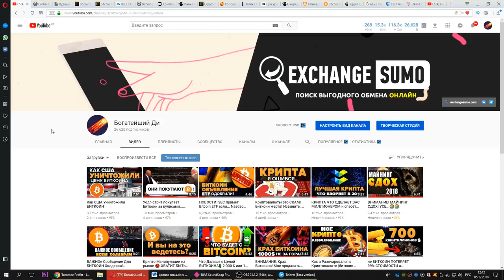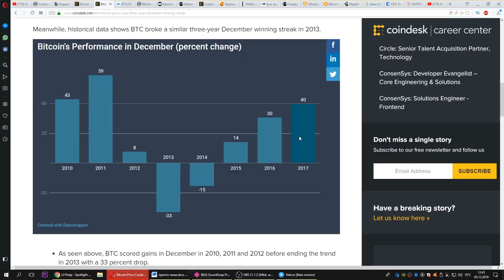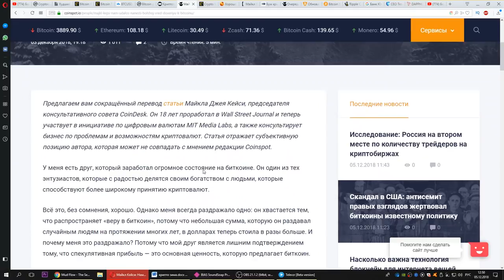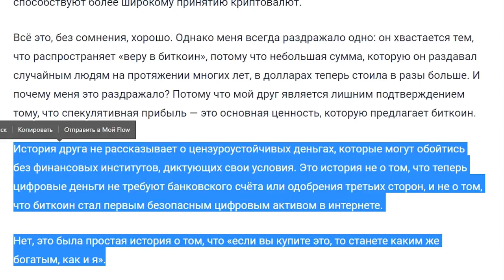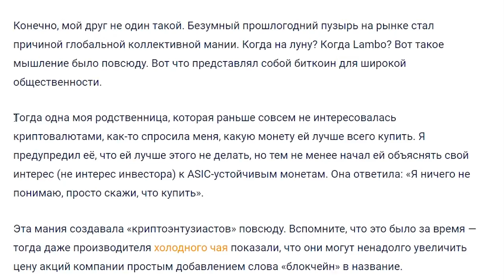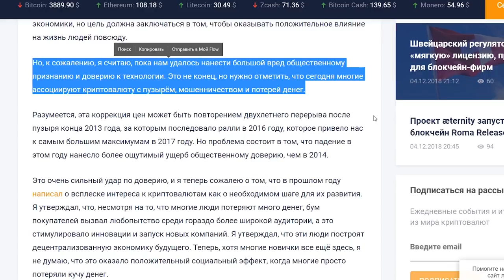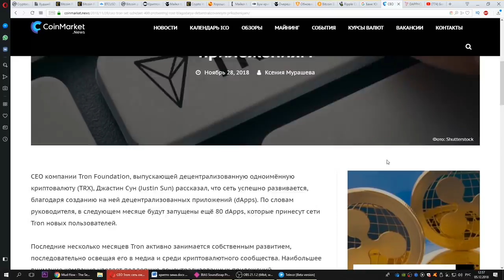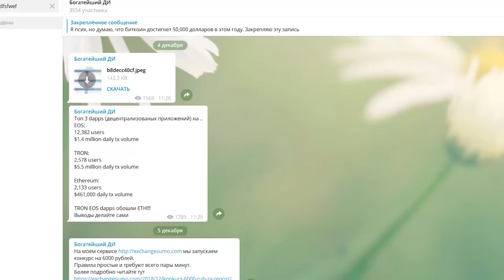МЫ Сами УБИВАЕМ КРИПТОВАЛЮТУ (bitcoin tron ethereum ripple)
Биткоин технический анализ курса, Эфириум уменьшит награду за блок + хардфорк constantinople, Ripple XRP о банках и Трон (Tron TRX) взлетит на 400% из-за новых Dapp, худший месяц BTC